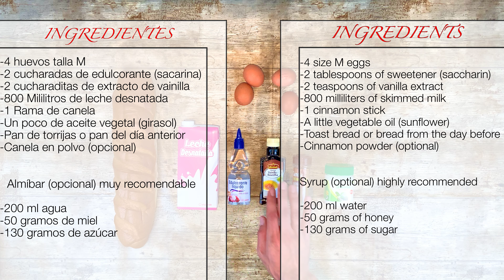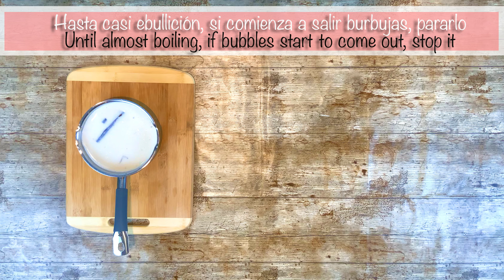🤯👉Torrijas bajas en calorías | Torrijas light fáciles y rápidas | torrijas para diabéticos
Torrijas bajas en calorías | Torrijas light fáciles y rápidas | torrijas para diabéticos o simplemente para darte el capricho sin engordar o sólo un poco jejeje, en las torrijas aconsejo hacer el almíbar, sean estas o las normales, están exquisitas así pero si le echas el almíbar, os va a saber igual que las normales y tiene enormemente menos calorías, son una delicia.

Estar atentos del siguiente postre, para ello suscribiros al canal, activar la campana, dame un like, deja un comentario y sobre todo comparte en tus redes, eso si, siempre y cuando os haya gustado el vídeo 😉🙏🙏 y podéis seguidme en:

INGREDIENTES:

-4 huevos talla M
-2 cucharadas grandes de sacarina líquida (edulcorante)
-2 cucharaditas de extracto de vainilla
-800 Mililitros de leche desnatada
-1 Rama de canela
-Un poco de aceite de vegetal (girasol)
-Pan de torrijas o pan del día anterior
-Canela en polvo (opcional)

Almíbar (opcional) muy recomendable:

-200 ml agua
-50 gramos de miel
-130 gramos de azúcar

Acepto cualquier crítica constructiva y para mejorar los videos o sugerencia de recetas para hacer y que yo intentaré mejorar, le daré mi toque mágico 😄
Aquí abajo os dejo los enlaces de los accesorios que utilizo en los vídeos y artículos recomendados (los que no me han parecido bien no están) para repostería, si te abre la web de Amazon y quieres la App, una vez hagas clics en el enlace te llevará a una web de YouTube/Amazon en los bordes de esa página tiene que aparecer un símbolo para salir de YouTube y abrir la web de Amazon, una vez abierta dicha web, ya te debería de aparecer la pestaña de abrir desde aplicación . Acepto cualquier comentario “ crítica constructiva” para mejorar y si meto mucho la pata lo siento, es mi primer vídeo y estaba algo nervioso, Suscribiros al canal,  activar la campana para no perderos nada y dar like para seguir haciendo vídeos.

Molde desmontable 18 cm.

Sartén lifestyle.

Molde de silicona forma de corazón.

Amasadora de 33€.

Mantel imitación madera.

Galleta Lotus.

Crema lotus.

Báscula de comida.

Molde de silicona 23cm.

Kit de repostería.

Palas de silicona.

Guantes para horno.

Robot de varillas.

Robot de cocina.

Batidora de vaso 1.

Batidora de vaso 2.

Batidora de vaso 3.

Batidora de vaso 4.

Batidora de vaso 5.